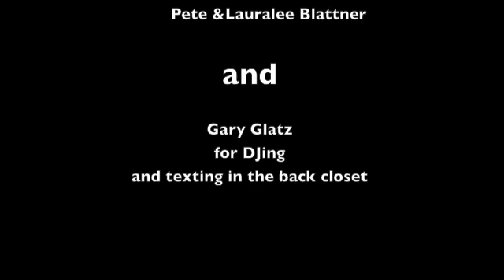Snowflake Ball 2009 Monacrest FMC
The Snowflake Ball 2009 at Monacrest Free Methodist Church.  The theme was "A Star is Born."

Music in video is "The One Thing I Have Left" by Hawk Nelson.